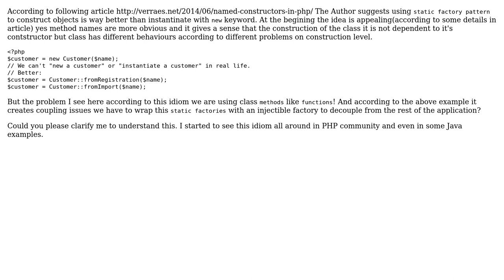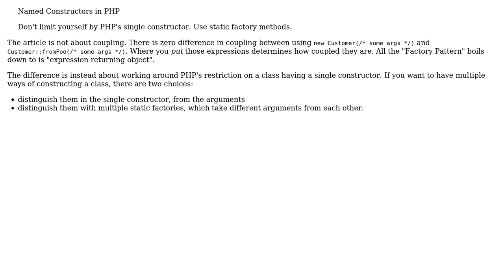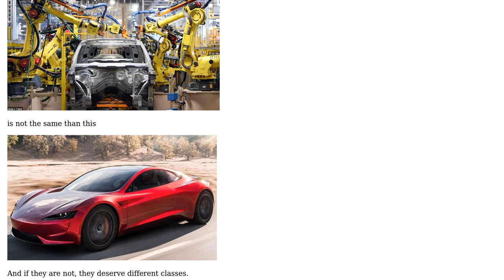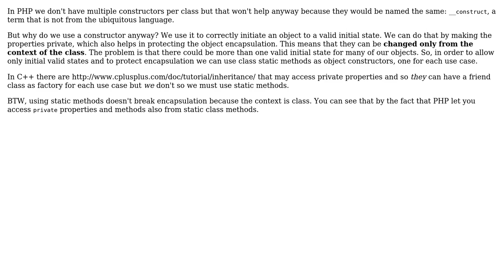Software Engineering: Why Named Constructors are getting popular shouldn't be an antipattern?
With thanks & praise to God, and with thanks to the many people who have made this project possible! | Content (except music & images) licensed under CC BY-SA | Music | Images & others | With thanks to user Xavi Montero user FZE user Constantin Galbenu user Caleth and the Stack Exchange Network Trademarks are property of their respective owners. You are responsible for your own actions.